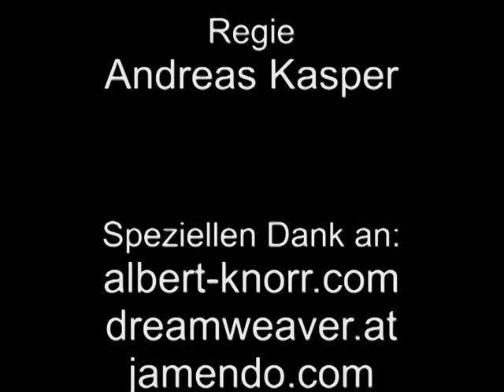Andi liest Sacer Sanguis (Andi-TV 24)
Eine kleine Leseprobe aus dem Sacer Sanguis von Albert Knorr aus Wien. Die Leseprobe ist mit allen Versprechern und Pannen.

Musik und Video unterliegen einer CC-Lizenz:
- Namensnennung !
- keine gewerbliche Nutzung !
- keine Bearbeitung !